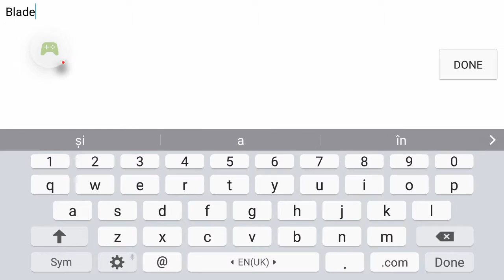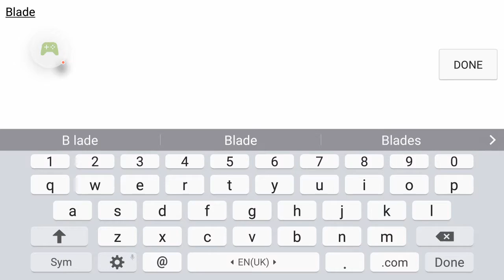Choice a hero